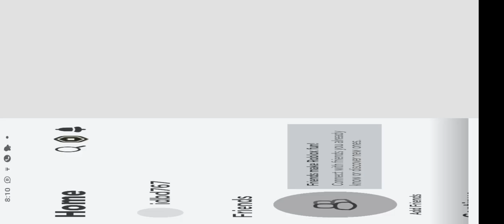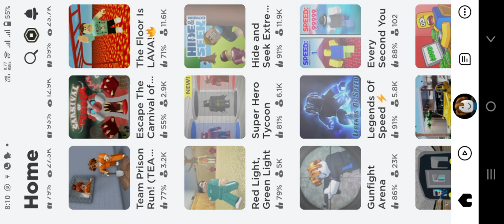Roblox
I'll be exploring different Roblox games and having a blast on my phone. It's all about the joy of gaming wherever you are!🕹️